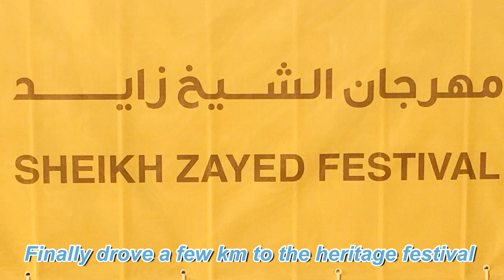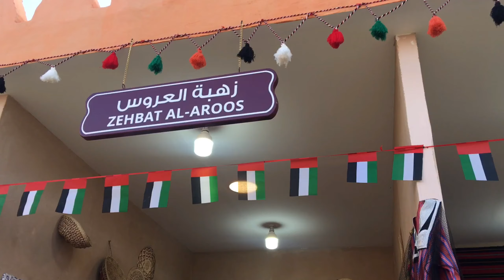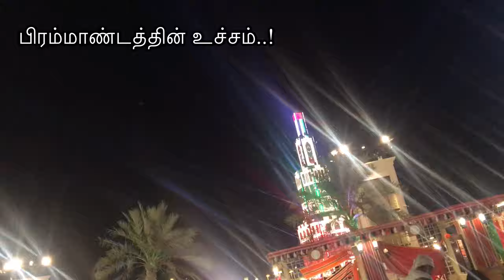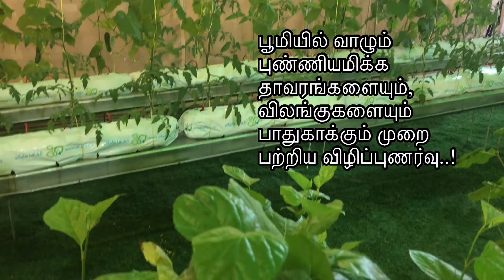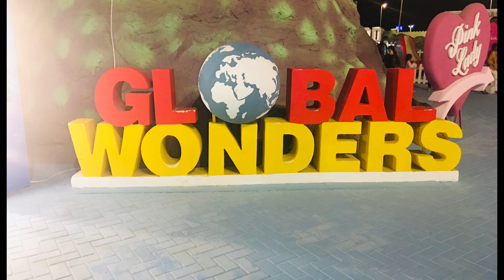Fireworks 2020 /Natural wonders /WATHBA Fossil Dunes & SheikZayed Festival 2020